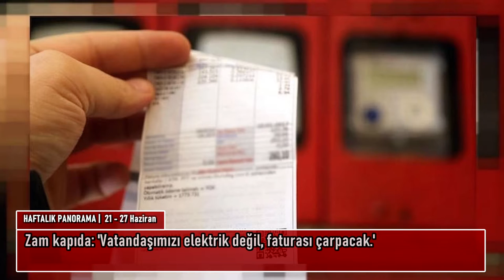Artı Gerçek - Haftalık Panorama | 21 - 27 Haziran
Erdoğan Kanal İstanbul'un temel atma töreninde konuştu, Davutoğlu'ndan Süleyman Soylu iddiası, Kobane Davası'nde 4 isme tahliye, Onur Yürüyüşü'ne müdahale, Olimpiyatlar için yeni tehlike...